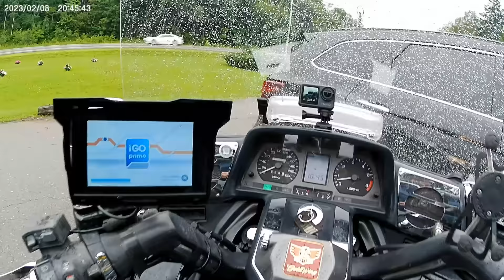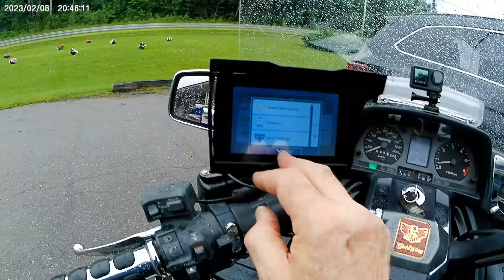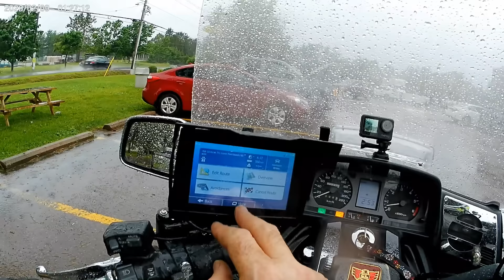An Old Guy on a 30 yr old Goldwing with a 20+ yr old Mini Mate - Into a Hurricane – Day 4 '24 Ep 23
It was a good decision to take a motel last night. Otherwise I would have been packing up in the wet. The complimentary breakfast at the Trailsman Motel was, as I noted in my day timer “Good” although I did not note what it consisted of. I’ve only got about 4 hours on the road today depending on the weather. Well, the weather is not going to be great. I’m getting used to the shorter range of the gas tank on the Goldwing. There’s one of those “YouTube famous” moments at a Tim Hortens and then that last sketchy 45 min in the driving rain. Driving in the driving rain.